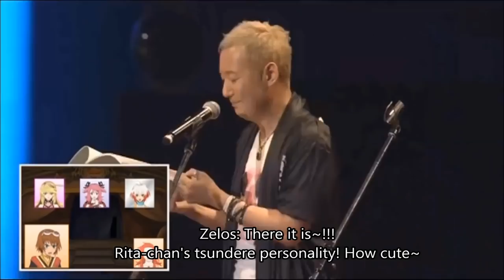tales of ristelle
basically tales of festival 2012 summed up

i s2g i spend my time subbing the gayest things
i thought about subbing the whole thing but you know it's like more than 3 hours long so fuck it